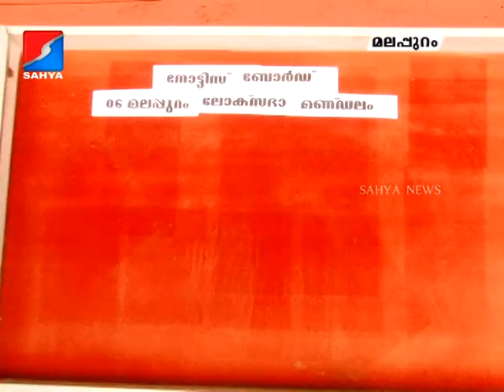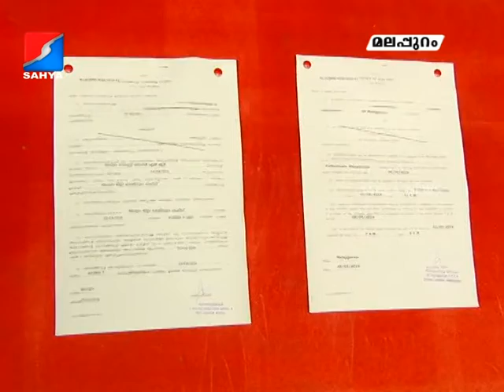sahya news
ലോക്‌സഭാ തെരഞ്ഞെടുപ്പിനുള്ള തെരഞ്ഞെടുപ്പ് കമ്മീഷന്റെ വിജ്ഞാപനമായി. ഇതു സംബന്ധിച്ച് പൊന്നാനി, മലപ്പുറം മണ്ഡലങ്ങളിലേക്കുള്ള വിജ്ഞാപനം ജില്ലാ തെരഞ്ഞെടുപ്പ് ഉദ്യോഗസ്ഥനായ  ജില്ലാ കലക്ടര്‍ അമിത് മീണ കലക്ടറേറ്റിലെ നോട്ടീസ് ബോഡില്‍ പതിച്ചു. വിജ്ഞാപനമായതോടെ സ്ഥാനാര്‍ഥികള്‍ക്ക് നാമനിര്‍ദ്ദേശ പത്രിക നല്‍കാനുള്ള സമയം തുടങ്ങി.  പത്രികാ സമര്‍പ്പണത്തിന്റെ ആദ്യ ദിവസം ജില്ലയില്‍ ആരും പത്രിക സമര്‍പ്പിച്ചില്ല.